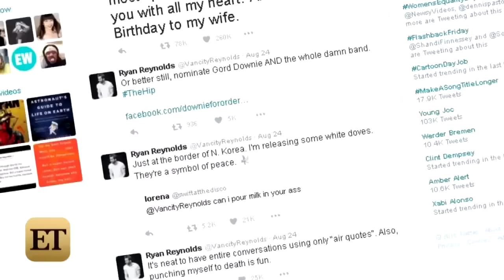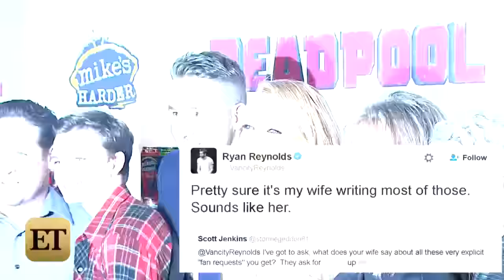Ryan Reynolds Has the Most Hilarious Responses to NSFW Tweets From Fans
See the 'Deadpool' stars' amazing comebacks!